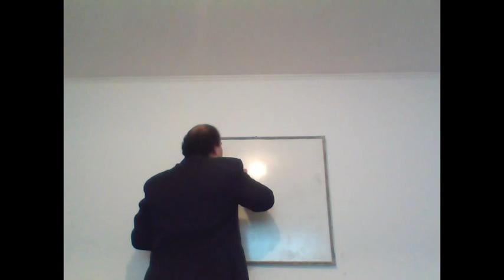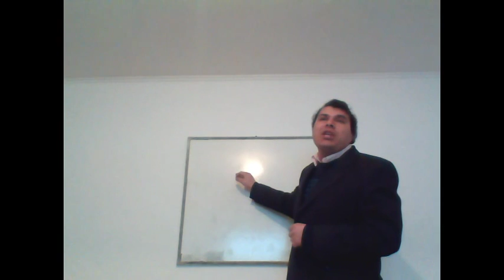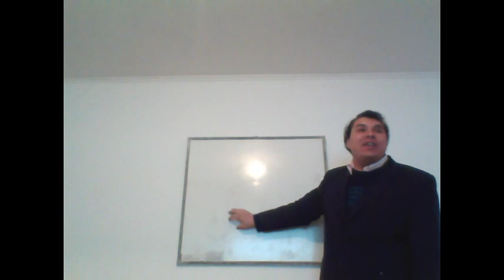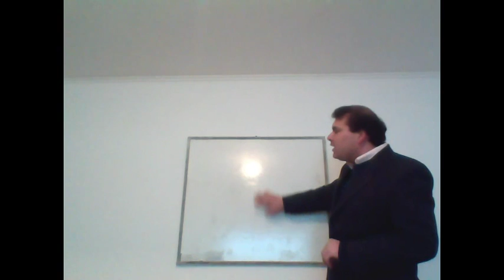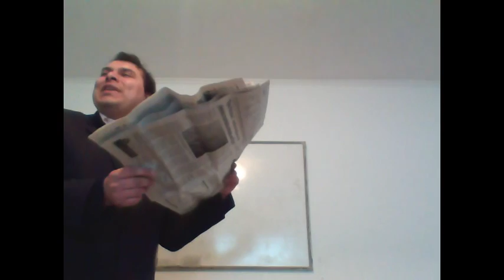clase escuela biblica-1 SAMUEL 6